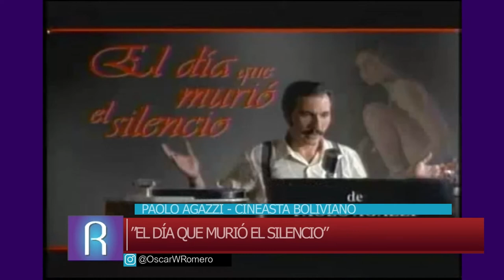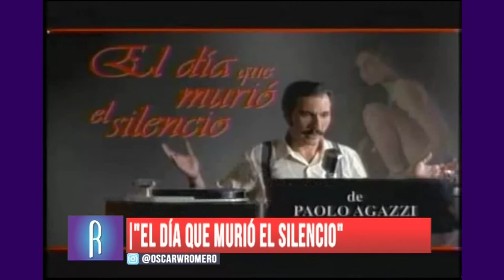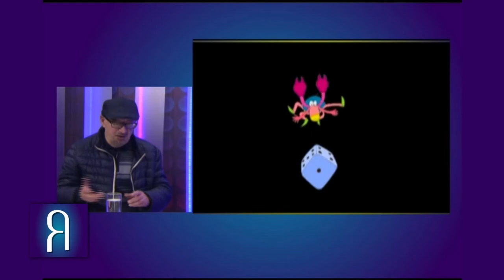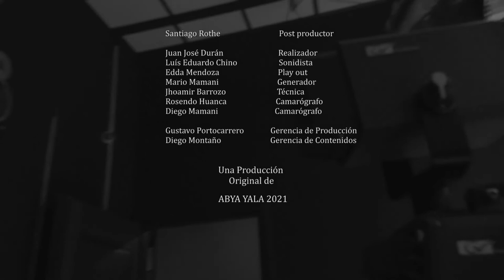Referentes- Entrevista a Paolo Agazzi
Estudió Ciencias Políticas y Económicas en la Universidad Statale Di Milano, Dirección y guión en el Instituto Superior di Cinematografia del Comune di Milano. Fue asistente de dirección de “Chuquiago” y jefe de producción de “Amargo Mar” ambas dirigidas por Antonio Eguino. En “Yawar Fiesta” de L. Figueroa fue segundo asistente de dirección.